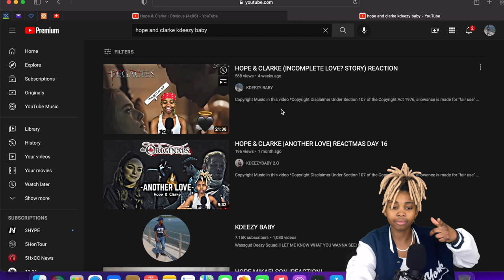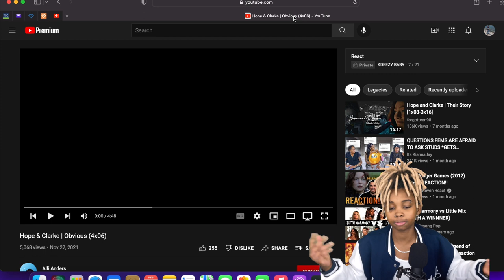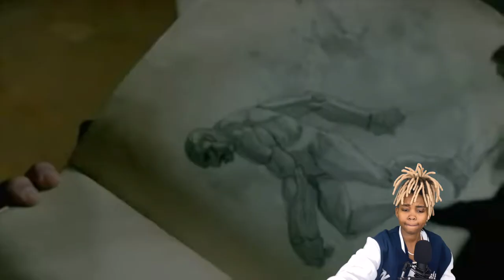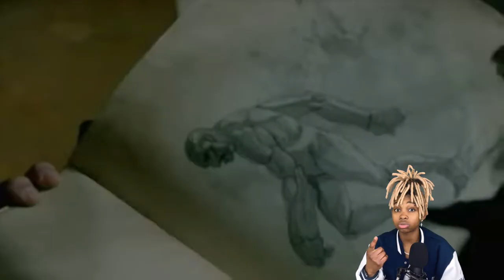HOPE & CLARKE (OBVIOUS) EDIT REACTION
OFFERS:
$18= 3 reactions over 20 minutes long EACH
(SAVE $6)